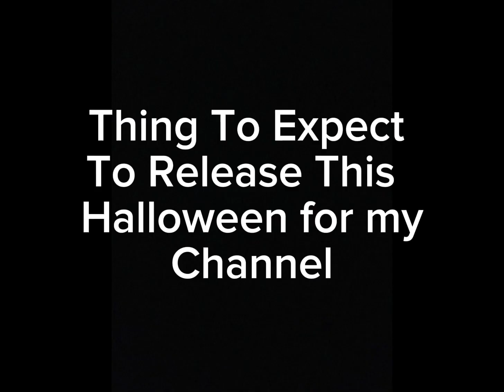The Upcoming Things to expect to release on my channel